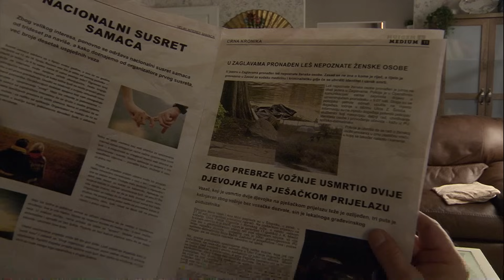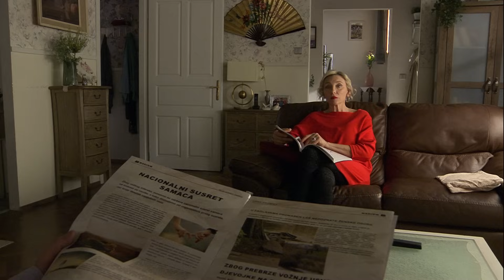Zvone ima noćne more: "Ti si reka da mi to riješimo..." | Kumovi | sezona 2 | epizoda 80